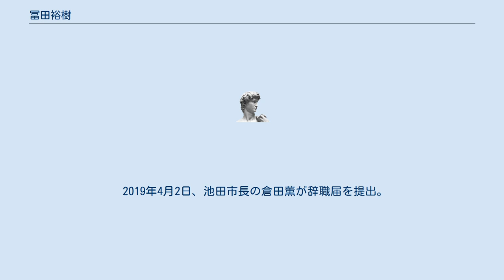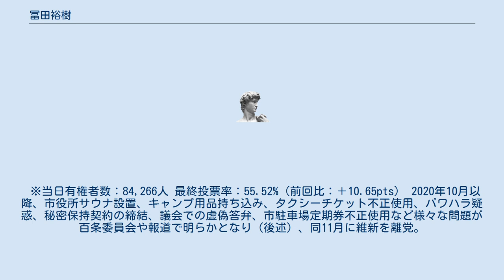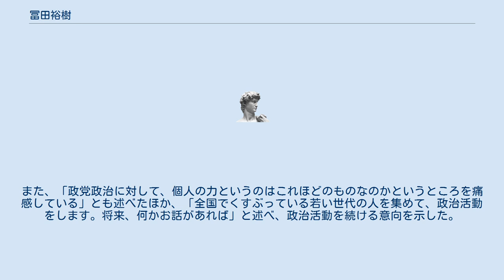冨田裕樹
公共政策学修士（専門職）取得者
冨田 裕樹（とみた ひろき、1976年8月4日 - ）は、日本の元政治家。
前大阪府池田市長（1期）。
元大阪維新の会顧問、元池田市議会議員（1期）。
 関西大倉高等学校在学時からアメリカンフットボールを始める。
1995年4月、立命館大学経営学部に進学。
大学では立命館大学パンサーズに所属した。
 1999年3月、同大学卒業。
広告代理店に勤務。
次いで重度障がい者自立支援事業所の運営にあたる。
大阪維新の会による「維新政治塾」に一期生として参加後、足立康史の公設第一秘書となる。
 2015年、池田市議会議員に初当選。
2016年3月、京都大学公共政策大学院修了。
 2019年4月2日、池田市長の倉田薫が辞職届を提出。
これにより、市長選は統一地方選挙として実施される市議選と同日程で行われることとなった。
4月14日告示の池田市長選挙に大阪維新の会の公認で立候補し、市議を自動失職。
市長選挙では「市長月額給与30％カット、退職金ゼロ」を公約に掲げた。
4月21日、市長選挙執行。
倉田の長男で、市議の倉田晃との一騎打ちを制し初当選した。
 ※当日有権者数：84,266人 最終投票率：55.52%（前回比：＋10.65pts） 2020年10月以降、市役所サウナ設置、キャンプ用品持ち込み、タクシーチケット不正使用、パワハラ疑惑、秘密保持契約の締結、議会での虚偽答弁、市駐車場定期券不正使用など様々な問題が百条委員会や報道で明らかとなり（後述）、同11月に維新を離党。
2021年7月30日付で市長を辞職した。
自身の辞職に伴い8月29日に行われた市長選挙に立候補するも、かつて自身の秘書を務めた前市議の瀧澤智子に敗れ、冨田は候補者4人中4位で落選し、得票数は供託金没収点に届かなかった。
同日深夜、市内の事務所で支援者らに「私の不徳のいたすところでした」と頭を下げた。
また、「政党政治に対して、個人の力というのはこれほどのものなのかというところを痛感している」とも述べたほか、「全国でくすぶっている若い世代の人を集めて、政治活動をします。将来、何かお話があれば」と述べ、政治活動を続ける意向を示した。